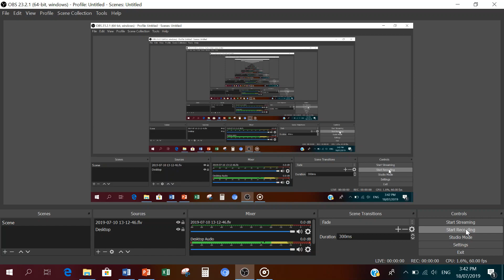How to make simple clip art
I'm no expert in clip arting but I wanted to show what I learned. I made a lot of clip arts now and its so refereshing to create something.

The video is less than a minute so feel free to pause to see the instructions clearly. Good luck!

Practice, practice, practice. We'll get there.